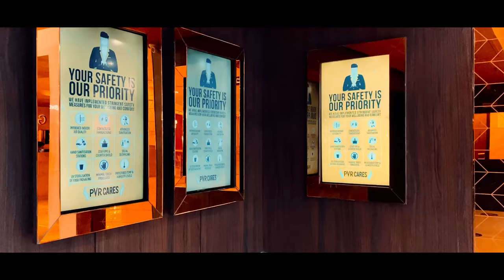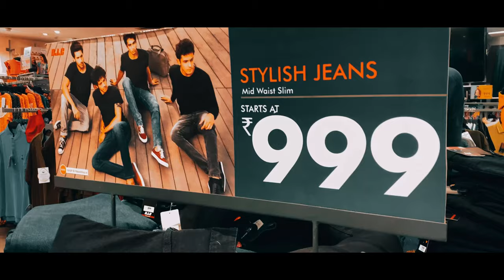Logix City Centre Mall - Noida [Big Bazar] [Game Zone] [PVR Cinema]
Logix City Centre Mall (Noida) 2022 | Night View | Big Bazar | Game Zone | Imax PVR Cinema

The mall is located near Noida city center metro station. There are great options for shopping like lifestyle, pantaloons, nykaa, iconic, chayos, cinnabon, and many more ..!

Top Products Of The Week
MOBILE CAMERA LENS
ND FILTER
SHOTGUN MIC
COLLAR MIC
CAMERA GIMBLE
MOBILE GIMBLE
GORILLA POD
CAMERA BAG